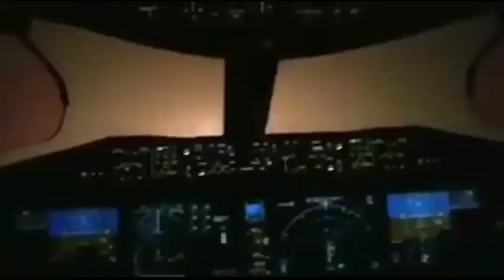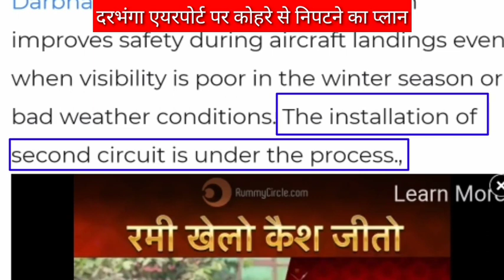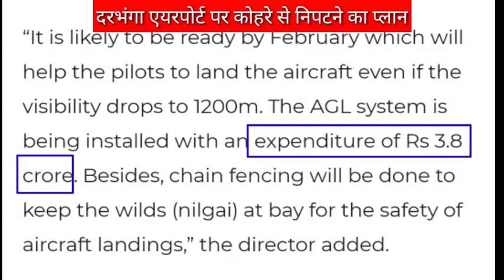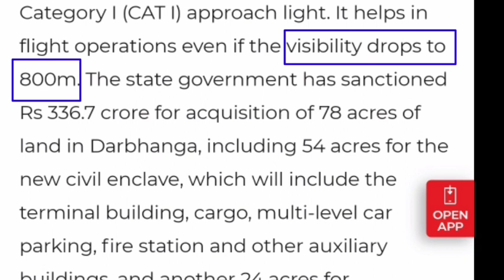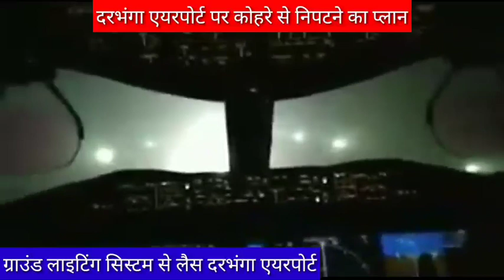darbhanga airport fog plan दरभंगा एयरपोर्ट पर कोहरा प्लान